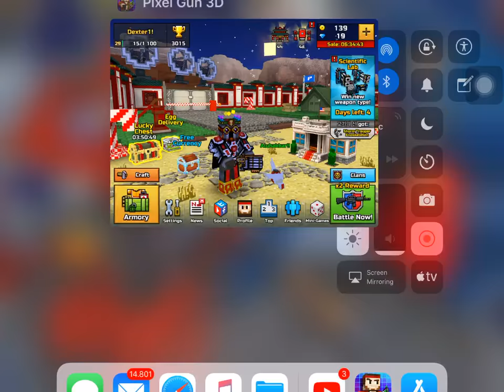When you use the Impulse Rifle for Area Damage...